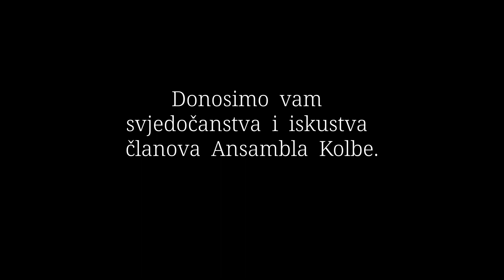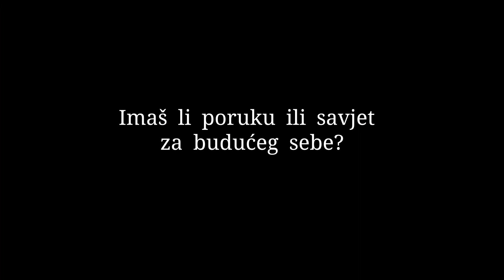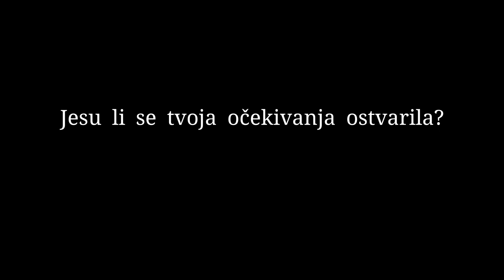Tamo gdje je ljubav| Intervju s izvođačima| Dominik Šikić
Tko su oni čiji su vam rad i trud omogućili gledanje novog mjuzikla Ansambla Kolbe?
Najavljujemo serijal o našim novim članovima/ volonterima/prijateljima koji već godinu dana nesebično daruju sebe, svoje vrijeme i svoje talente za ovaj projekt.

U prvoj epizodi razgovaramo s Dominikom Šikićem!